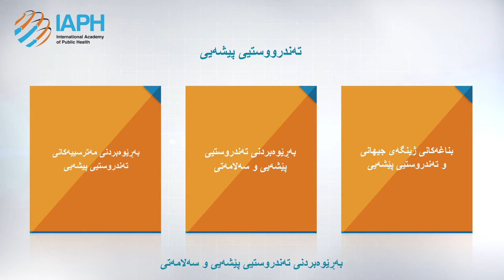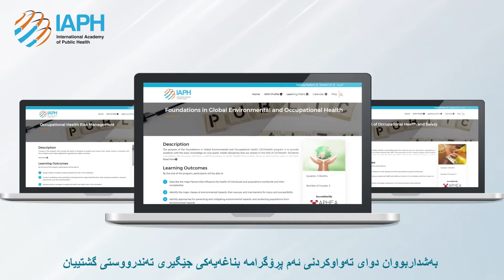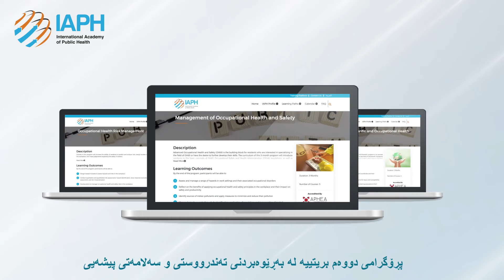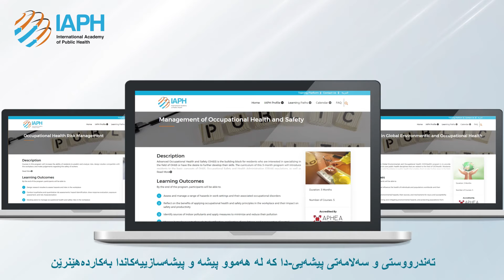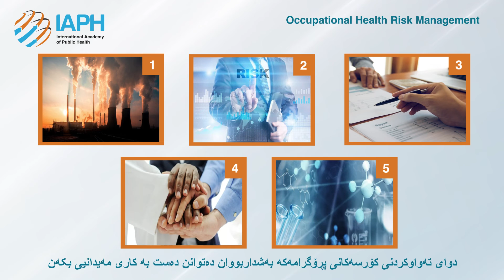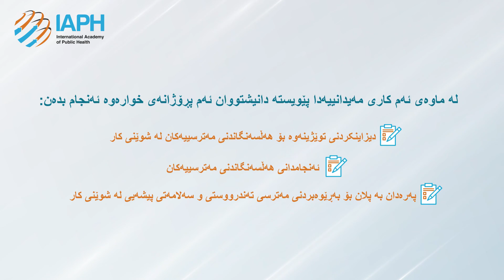تەندرووستیی پیشەیی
IAPH's Official youtube Channel

The International Academy of Public Health (IAPH) is a multi-disciplinary professional development academy for the public health workforce. As a specialized academy, IAPH provides diverse fields of study, programs, and courses ranging from long-term, mid and short-term training in numerous areas of public health to contribute to the development of public health services across Eastern Mediterranean Region (EMR) Member States, through building the capacity of the public health workforce.

IAPH will not be a mere addition to the number of public health educational institutions in the EMR Region, it will rather be unique in promoting a practice-led type of public health education that is based on a residency model.
This comes in contrast with the conventional model of academic and theoretical education which, though useful, is not in line with producing graduates with required competencies commensurate with the current realities and challenges in the public health arena.

To achieve IAPH mission, the academy provides diverse fields of study, programs, and courses that utilize learning methods and teach skills that can be immediately applied in the field.

IAPH’s professional training programs are aimed at enhancing the leadership and performance of the public health system, and improving people’s health and health care nationally and regionally. Although IAPH is newly established; it is now moving in quick steps to contribute to filling the gaps in public health knowledge and practices. Capacity building is at the core of IAPH’s mission, as we believe that improving the knowledge and skills of our residents and trainees can be immediately applied which will enable them to perform their duties more effectively and efficiently.